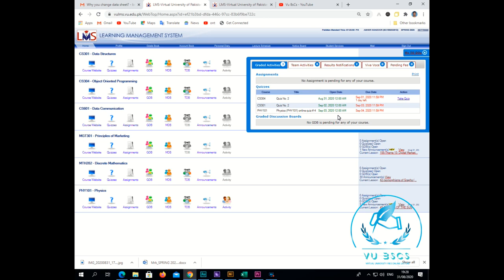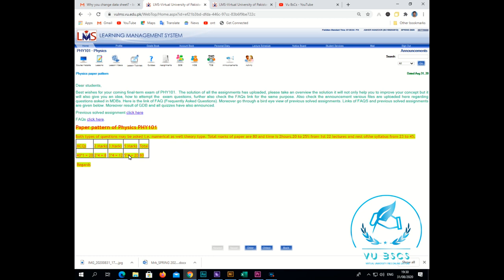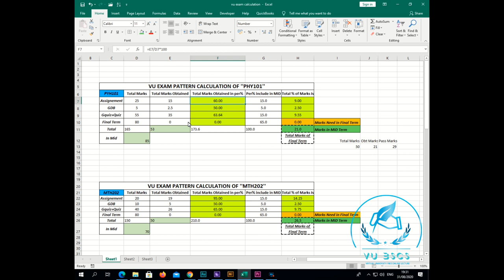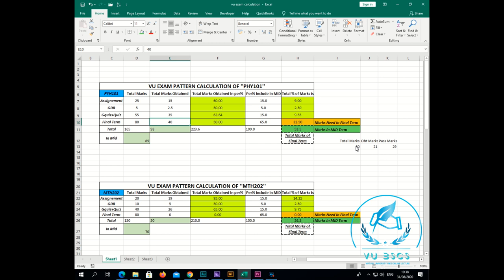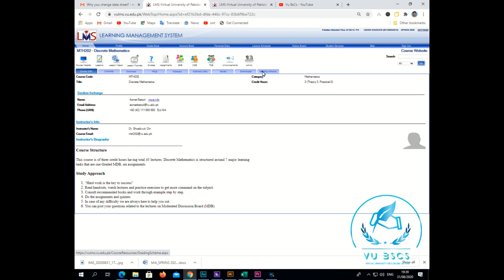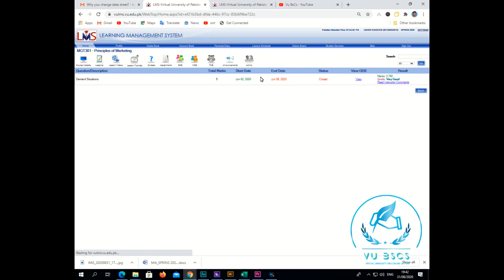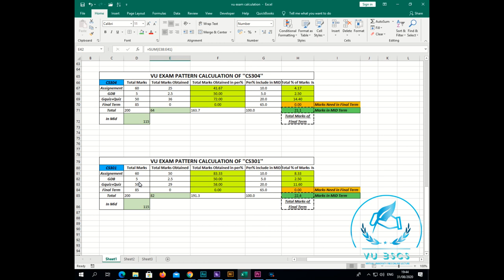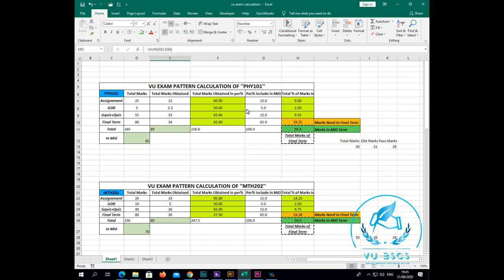How to calculate VU Mid and Final Term Exam Percentage Passing CRITERIA || By Vu BsCs || 2020 2021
Allahhafiz! :)